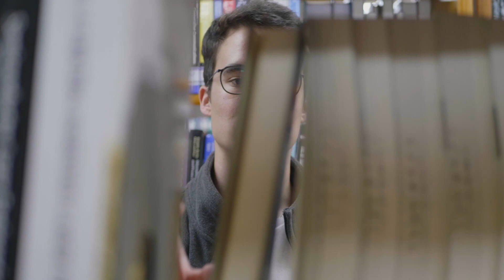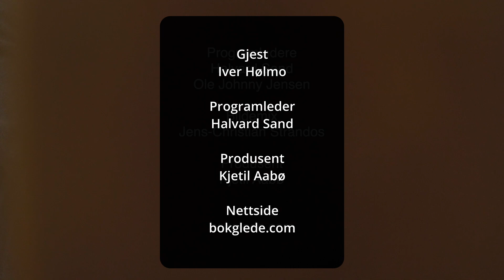Bokglede 16 gjest Iver Hølmo